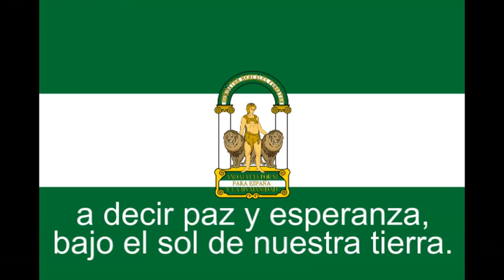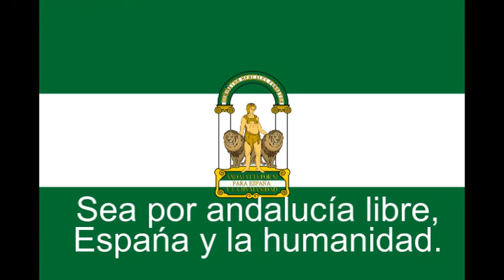Himno de Andalucía + Letra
El himno de Andalucía es una composición musical de José del Castillo Díaz con letra de Blas Infante. La música está inspirada en el Santo Dios, un canto religioso popular que los campesinos y jornaleros de algunas comarcas andaluzas cantaban durante la siega. Blas Infante conoció este canto siendo notario en el pueblo de Cantillana donde se interpretaba como canto de rogativas. Blas Infante puso este canto en conocimiento del Maestro Castillo, quien adaptó y armonizó la melodía. La letra del himno apela a los andaluces para que se movilicen y pidan "tierra y libertad", mediante un proceso de reforma agraria y un estatuto de autonomía política para Andalucía, en el marco de España.

El himno de Andalucía fue presentado por la Banda Municipal de Sevilla, bajo la dirección de José del Castillo, en un concierto celebrado en la Alameda de Hércules el 10 de julio de 1936, una semana antes del comienzo de la Guerra Civil. Durante el Franquismo sólo se conservó un manuscrito para piano. Fue reestrenado durante la transición democrática en el Teatro Lope de Vega por la misma banda el 18 de octubre de 1979. Dos años antes, en abril de 1977 Carlos Cano realizó una adaptación cantada por la coral Heliópolis de Sevilla y en cuya grabación estuvieron presentes antiguos compañeros de Blas Infante. A partir de 1980 se realizaron multitud de versiones del himno, siendo especialmente reseñables las revisiones e instrumentaciones realizadas por Manuel Castillo en los años 1980.

Letra:

¡Andaluces, levantaos!,
¡Pedid tierra y libertad!,
Sea por Andalucía libre,
España y la humanidad.

La bandera blanca y verde
vuelve, tras siglos de guerra,
a decir paz y esperanza,
bajo el sol de nuestra tierra.

Los andaluces queremos
volver a ser lo que fuimos:
hombres de luz, que a los hombres,
alma de hombres les dimos.